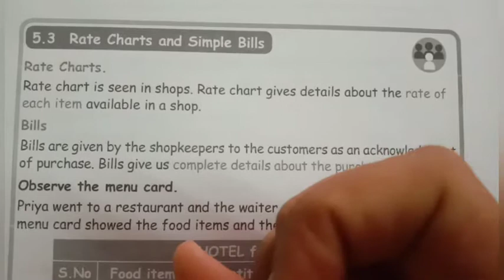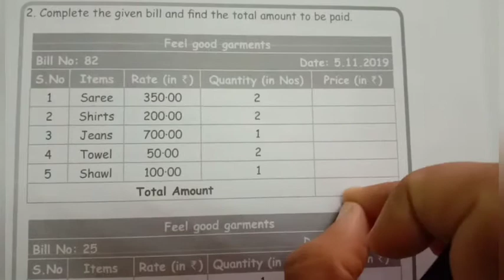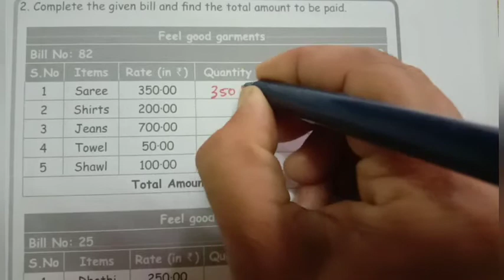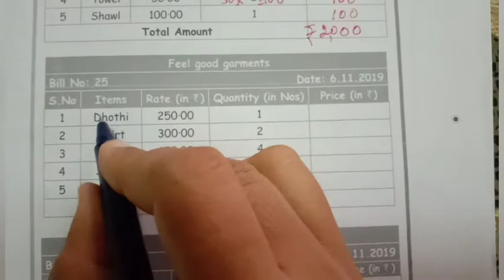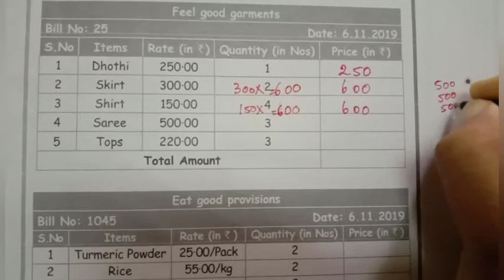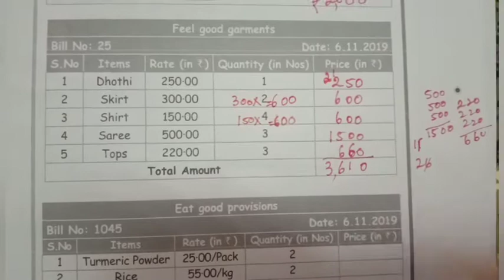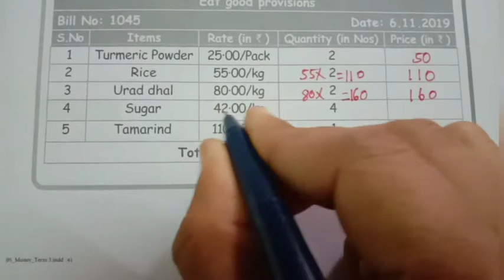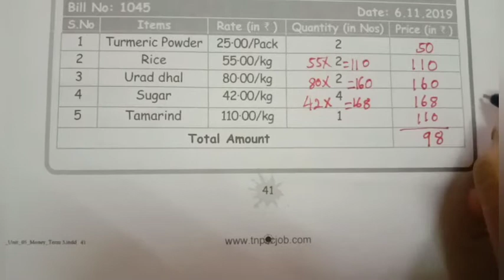3rd std maths money//Rate charts and simple Bill page no:39to42 unit5 term3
3rd std maths money//Rate charts and simple Bill page no:39to42 unit5 term3
3rd class maths money
Maths for kids
Money for kids